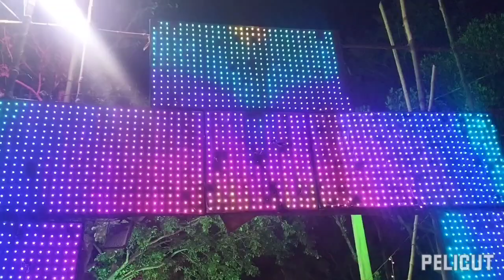Mr.Anil Decorator's Nawalshahi koderma 9955742401